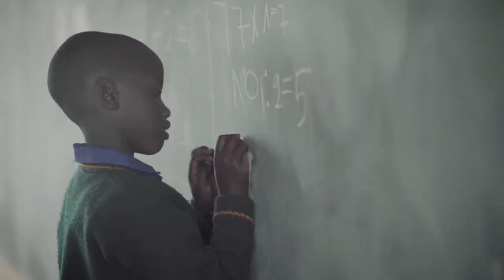Inna Modja – SMC Official Song